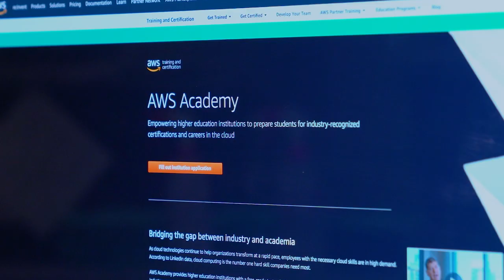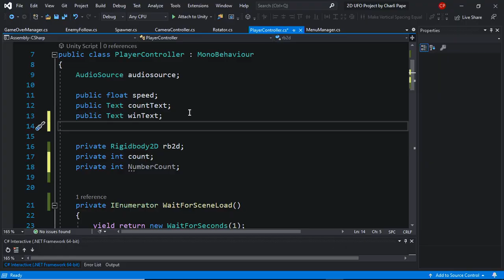Student Success: How MITI-EV Students are Fulfilling Arizona's Tech Industry Workforce Demands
Arizona is poised for continued growth and strong economic performance in high-tech and innovative industries, one of them being Information Technology (IT). The state is a top market for software and IT business operations to locate, relocate or expand. 🌵

In response to the continuous demand for tech-based employment, the Maricopa Information Technology Institute-East Valley (MITI-EV) delivers innovative short-term training programs that meet the current and future needs of the industry. The regional institute has given our colleges the space and ability to work with organizations like the Mesa Chamber of Commerce and Apple.  💼

Learn how the MITI-EV answers the technological workforce’s demand for talent in the areas of blockchain, app development using Swift/Xcode, big data, gaming, cloud computing, mobile and wearable technology, and the Internet of Things.